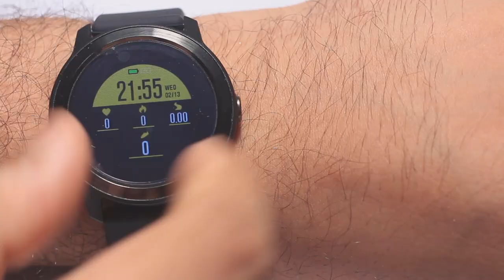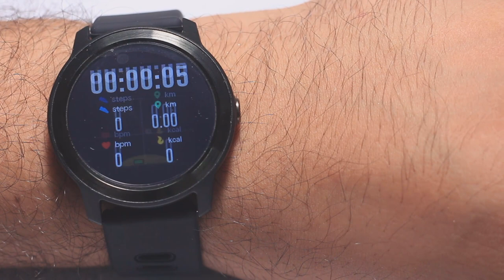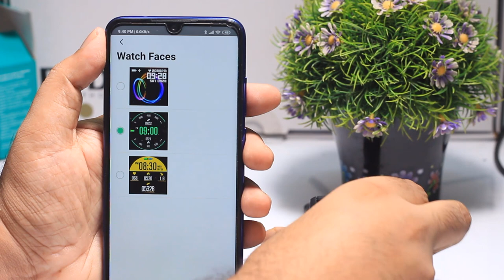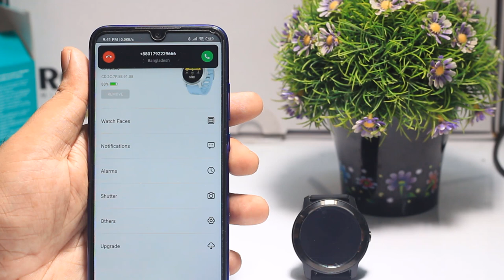SENBONO S08 Plus IP68 Waterproof Heart Rate Monitor Fitness Track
Aliexpress

  Mahafuj Alam